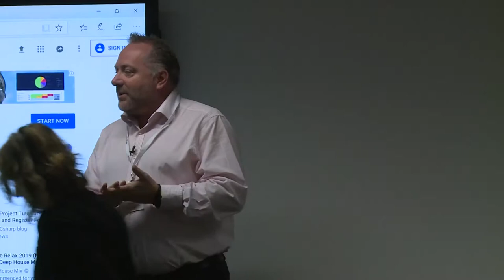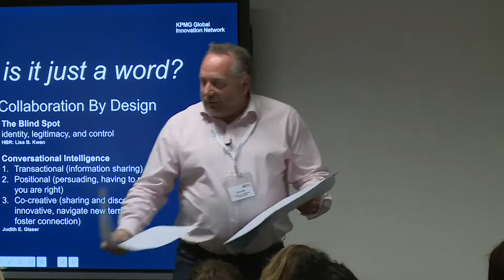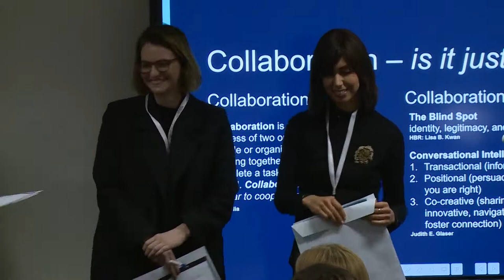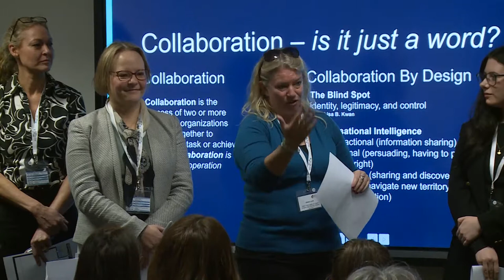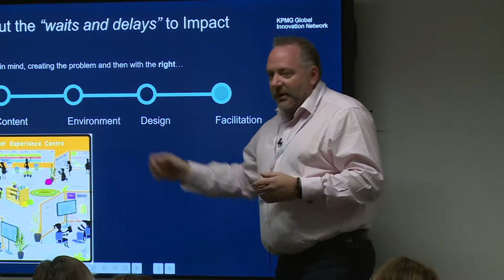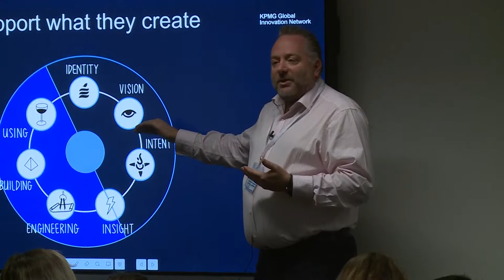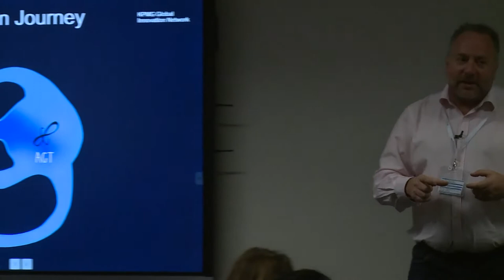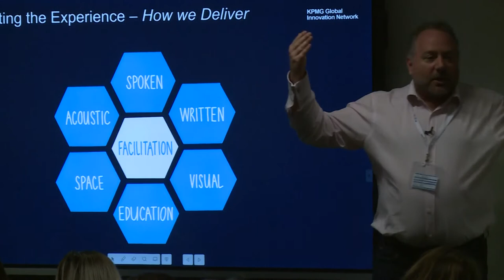Does the Future of Legal Practice Lie in Cracking the Collaboration Code?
On 9 August 2019, the Centre for Legal Innovation held its third annual Innovation in Legal Practice Summit in Melbourne. The Opening Plenary addressed the question “Does the Future of Legal Practice Lie in Cracking the Collaboration Code?” and was facilitated by Nyk Loates, Director – U-Collaborate, KPMG Innovate. In this session, Nyk identified the key components of effective collaboration, discussed how it underpins the work he does at KPMG, and why it is an integral part of developing legal AI and transforming the legal industry.

The Centre for Legal Innovation is an innovation-focused think tank at the College of Law.